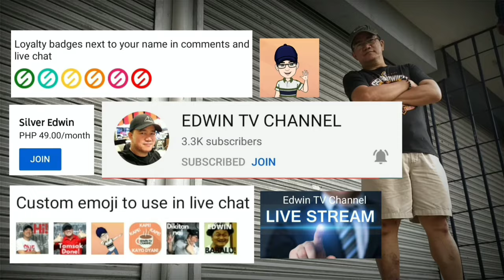COSWHEEL T20S PANGMALAKASAN E-BIKE PUNTA NA KAY DIWATA PDE SA H-WAY Pasado sa MMDA REGULATION 24-022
EV SUPREME ELECTRIC BIKES
745 N.S. AMORANTO ST, SIENA QUEZON CITY